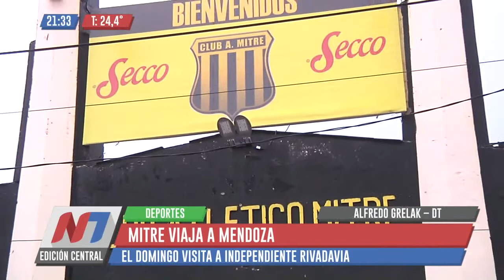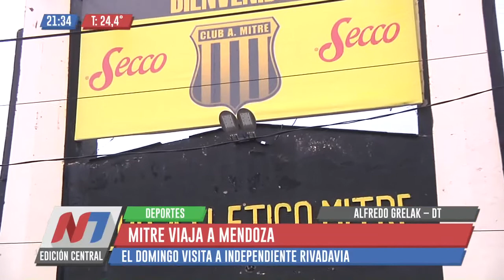Alfrefo Grelak / DT de Mitre (Santiago del Estero)